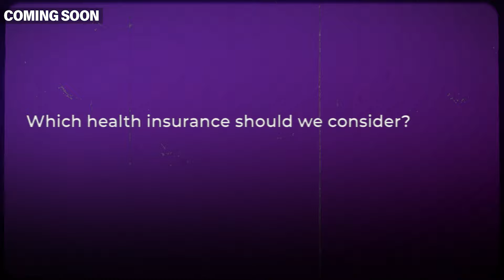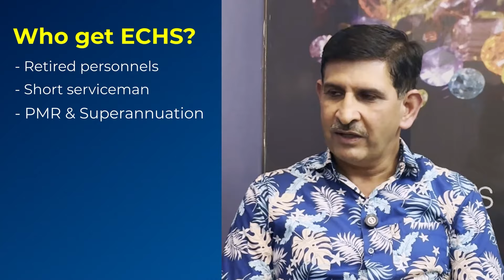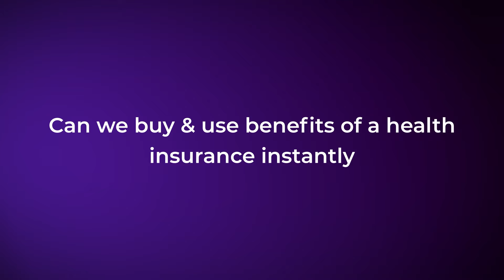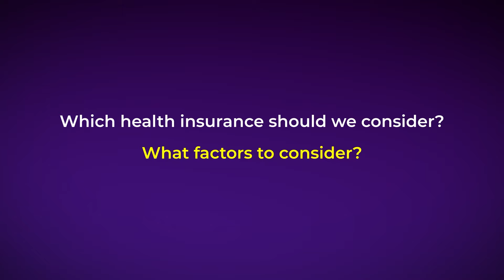Secrets & Benefits of ECHS for Army Veterans! - Know what?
In this video, Col. Sandeep Mahalwar (retd) will have a discussion with Ma'am about retired army officers & their Family Health care.

They will have discussions on the healthcare tips & Insurance of retired army officers. Sandeep Mahalwar sir will also discuss with ma'am on ECHS which is Ex-Serviceman Contributory Health Scheme. Also, have a discussion with ma'am on ECHS vs Private Health Insurance which is best, whether can anyone buy it and what is the use of health insurance instantly.

Sir will also share his experience with health insurance and he will tell you which Insurance he has and explain the process for it. Watch the complete video to learn more about ECHS and Health insurance of retired army officers and share it with your friends so that they will also know the process and correct information.

0:37 What is ECHS
2:47 ECHS vs Private Health Insurance
6:23 Can we buy & use the benefits of health insurance instantly
7:22 Which health insurance should we consider?
8:16 Tax Benefits on Buying Health Insurance or ECHS
9:11 Which Insurance does Mr. Sandeep Mahalwar have?